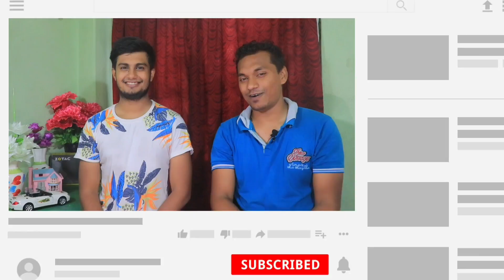Indian Reacting 포레스텔라 - Hijo de la Luna (달의 아들) [열린 음악회/Open Concert] 20200524 ELBW Reaction